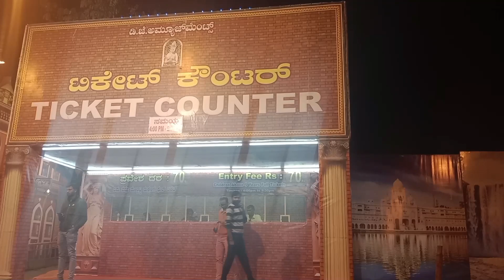video ko dekhkar dang ho jaoge